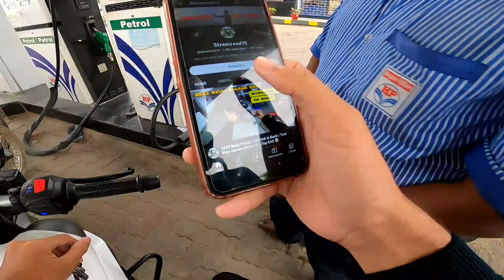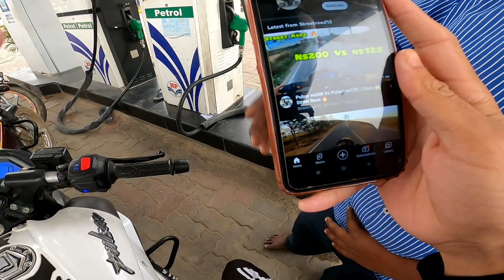Yamaha Fzs Version 2 | 1st 2nd 3rd Gear Performance ( Modified Yamaha Fzs 2023 )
camera 📷 GoPro hero 8 black